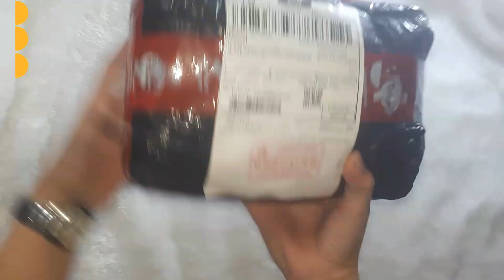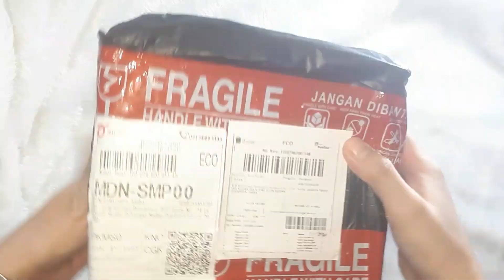shopeehaul UNBOXING PAKET SUPER DETOX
Paket Super Detox From Shopee

Link order:
Suur lemon 500mL